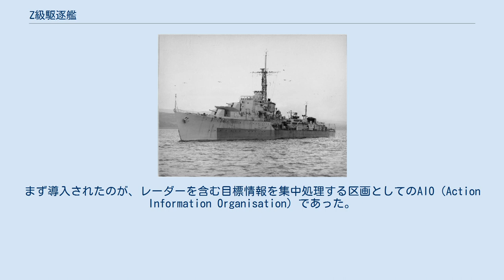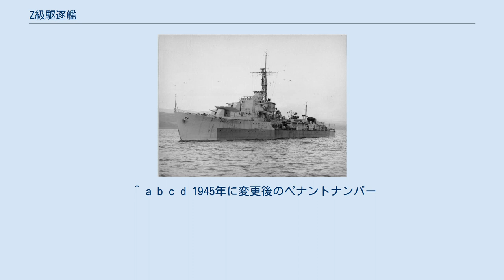Z級駆逐艦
Z級駆逐艦（英語: Z-class destroyer）はイギリス海軍の駆逐艦の艦級。
1941年度戦時予算に基づく第10次戦時急造艦隊として8隻が建造され、1944年に揃って就役した。
全艦が第二次世界大戦を戦い抜き、戦後はエジプト海軍とイスラエル海軍に2隻ずつ供与されたほか、1隻が15型フリゲートに改修された。
 第二次世界大戦の勃発を受けてイギリス海軍は戦時緊急計画を発動し、駆逐艦の急造に着手した。
まず、1940-1年度計画で建造を予定していた中間的駆逐艦（J級に準じた設計）の建造を前倒ししてO級・P級が建造されたのち、新しい戦時要求の反映や急造に適応した設計への変更が図られ、Q級・R級・S級・T級と、1940年度戦時予算のもとで、6次にわたる戦時急造艦隊の建造が進められた。
 1941年2月、1941年度戦時予算では、更に5次にわたる戦時急造艦隊の建造が盛り込まれることとなった。
U級・V級・W級に続き、1941年度艦の第4陣（戦時急造艦隊としての通算では第10陣）として、1942年2月10日に発注されたのが本級である。
 同年度予算で建造されたU級・V級・W級の準同型艦であり、J級以来の単煙突・船首楼型という船型のほか、Q級で導入された燃料搭載量の増大や復原性の改善、艦尾のトランサム・スターン、またS級で導入されたトライバル級と同様の艦首形状も踏襲された。
 機関もQ級・R級以来の構成が踏襲され、アドミラルティ式3胴型水管ボイラー（蒸気圧力300 lbf/in2 (21 kgf/cm2)、温度332.2℃）、パーソンズ式オール・ギヤード・タービンによる2軸推進、出力40,000馬力である。
 イギリス海軍では1940年よりレーダーの艦載運用に着手してきたが、この画期的なセンサーから得られる膨大な情報を適切に作戦行動に反映するためには、艦内組織にも変革が必要であった。
まず導入されたのが、レーダーを含む目標情報を集中処理する区画としてのAIO（Action Information Organisation）であった。
これはバトル・オブ・ブリテンでの国土防空に成果を上げたフィルター・ルーム・コンセプトに範を取ったものであり、またアメリカ海軍のCIC（Combat Information Center）と軌を一にしたものでもあった。
本級の嚮導艦である「ミングス」の海図室を拡張するかたちでAIO区画の配置が検討されたのち、「ゼスト」「ゾディアック」「ザンベジ」「ゼラス」でAIO区画が設置された。
 また293型レーダーの実用化に伴い、これで捕捉した目標情報を射撃指揮に直接活用するためのTIU-2（Target Indication Unit）も開発され、1944年6月以降の竣工艦で装備されるようになった。
ただしC級以降ではTIUの専用区画としてTIRが設置されたのに対し、本級ではこれは省かれた。
 イギリス駆逐艦の艦砲は、第一次世界大戦末期の改W級以来、一部の例外を除いて45口径12cm砲が連綿と採用されてきたが、性能の陳腐化が指摘されていた。
1942年2月、第三海軍卿は、同年度以降の艦では新開発の45口径11.4cm砲を搭載することを決定した。
この決定は本級にも遡及的に適用されることになり、これによって、本級では45口径11.4cm単装砲（QF 4.5インチ砲Mk.IV）が採用されている。
1発あたりの弾量は従来の45口径12cm砲よりも重く、また弾道特性も45口径12cm単装砲よりも良好であった。
ただし砲架は、S級などの45口径12cm単装砲で用いられていた最大仰角55度のCP Mk.XXIIに所定の改正を加えたCP Mk.Vであり、完全な両用砲化は持ち越しとなった。
 また射撃指揮装置としても新開発のMk.IV両用方位盤を搭載する予定であったが、これは開発が間に合わず、高射・平射を切り替えて使用するMk.IタイプK方位盤の搭載となった。
なおこの"K"はジャイロ安定化装置が導入されていることを意味しており、「Kタワー」とも称される。
 近距離用の対空兵器としては、S級以降標準となったヘイズメイヤー式のFCS連動56口径40mm連装機銃1基と70口径20mm連装機銃4基が基本構成とされていた。
ただし他の艦級と同様に適宜改修が行われたために艦ごとの差異が多く、例えば「ミングス」では艦橋張り出しの70口径20mm連装機銃のかわりに39口径40mm単装機銃（2ポンド・ポンポン砲）、探照灯のかわりに56口径40mm単装機銃...